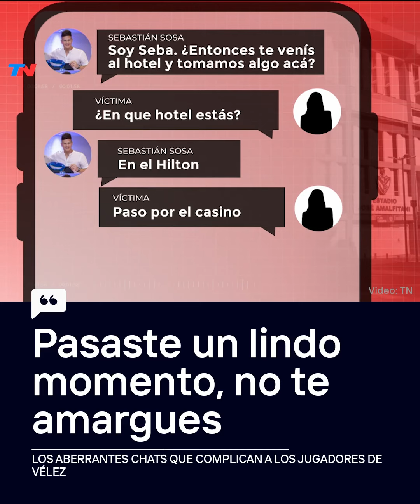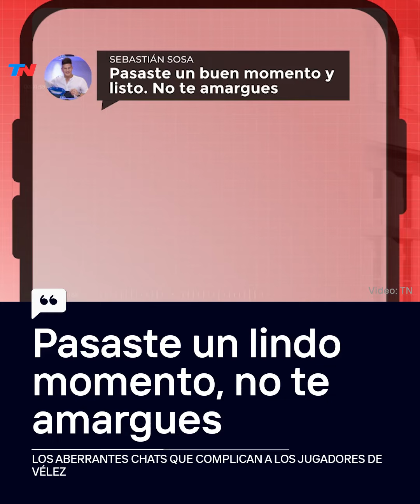"PASASTE UN LINDO MOMENTO, NO TE AMARGUES" , los chats de los jugadores de Vélez acusados de abuso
Los aberrantes chats que complican a los jugadores de Vélez: Telenoche accedió de manera exclusiva a una serie de mensajes entre la denunciante y Sebastián Sosa. Además, también son investigados por la Justicia Abiel Osorio, José Florentín y Braian Cufré.